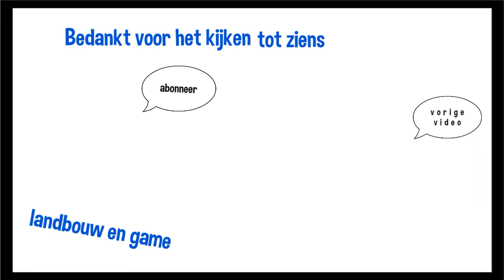mais 2020 tuut tuut tuut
mais 2020